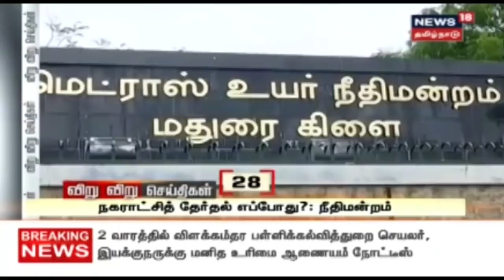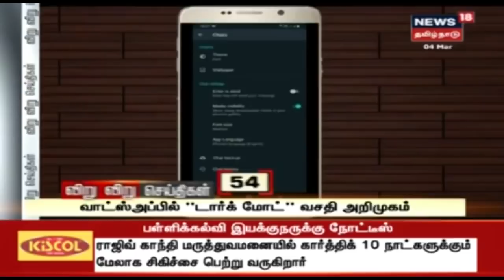விறு விறு 100 செய்திகள் | Viru Viru 100 Seithigal | Top 100 News Of The Day | 04.03.2020